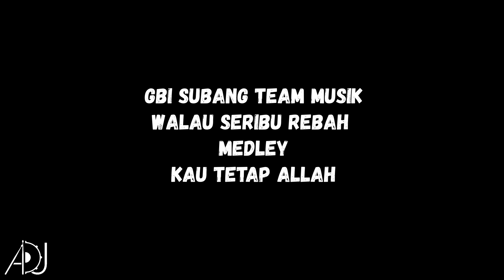Walau Seribu Rebah - Welyar Kauntu Ibadah GBI Subang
Hallo Shalom,
Selamat datang di Ad¡ Djalimun Youtube Channel, Channel ini berisi drum Cover lagu Rohani dan Lagu Sekuler ..

Ibadah GBI Subang
Walau Seribu Rebah med Kau Tetap Allah

- Yamaha Drum Series
- Laptop HP Gaming Pavilion
- Sound CardScarlet Focusrite 2i2
- KZ ZSN Pro
- WINCENT ECHA Signature
- Snare Pearl Casey Copper Signature

Thanks